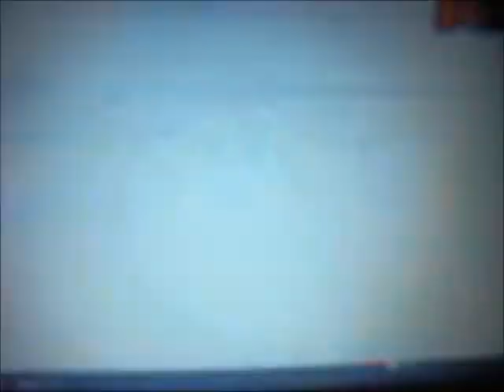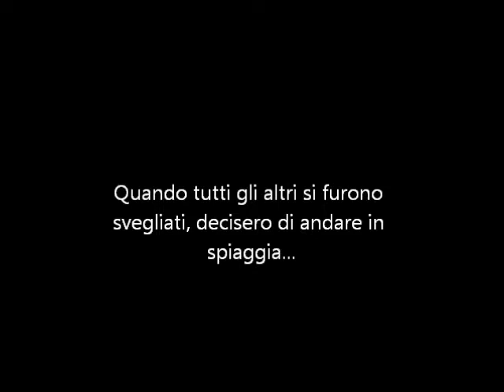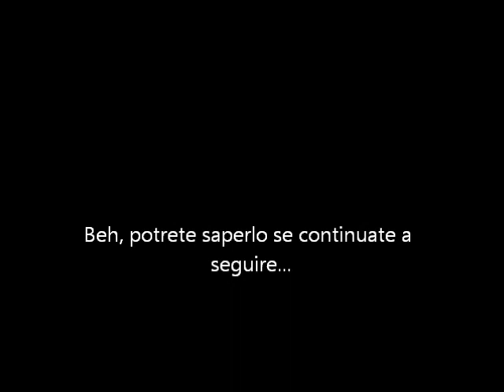ATR|Giorni di scuola 2: un'estate turbolenta| Episodio 2: Comportamenti strani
E' arrivata Sierra con il suo caro amico Justin! Ma nella storia, subentra anche qualche altro personaggio...